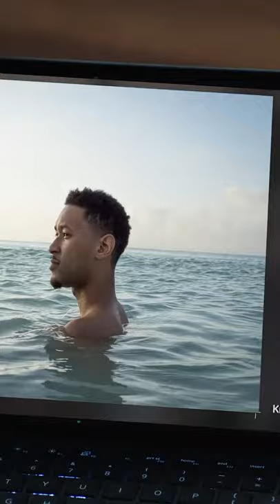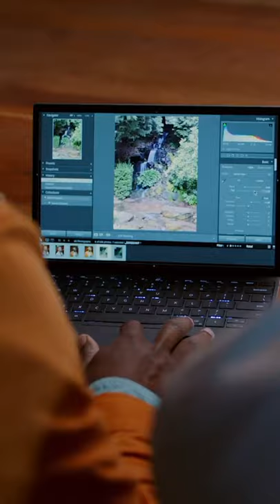Learn about this Nat Geo Photographer's creative process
Learn about this Nat Geo Photographer's creative process • Dive into the creative process of taking photos with National Geographic Photographer Kris Graves and NBA all-star Kevin Love as they explore some of Portland, Oregon’s most beautiful natural spaces.